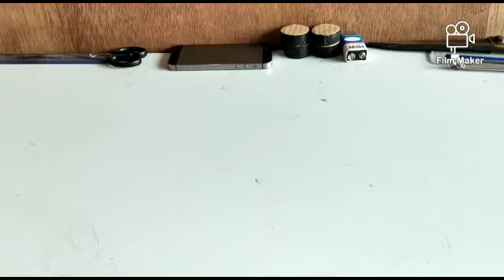How to make a F1 racing car from cardboard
hello, Friends today in this video I have made a F1 racing car from cardboard .